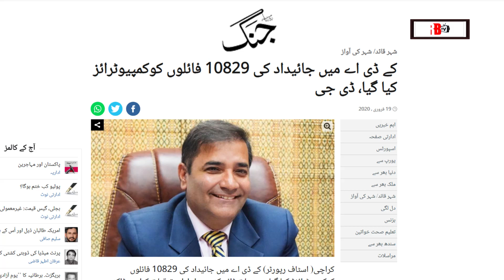Property in Karachi: KDA is Computerizing All Property Data | Karachi Real Estate